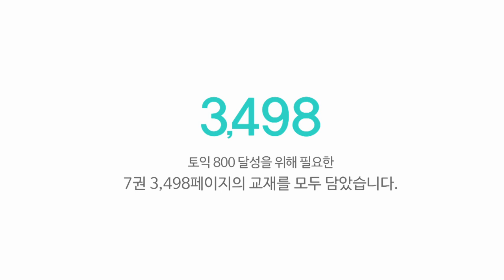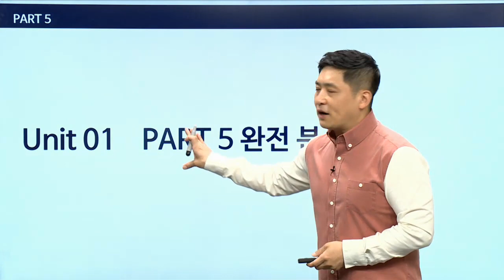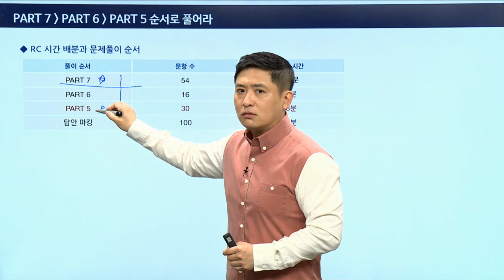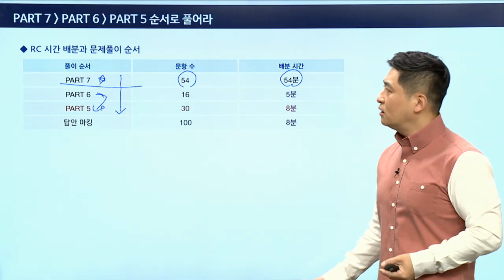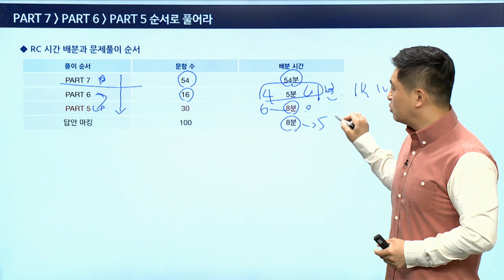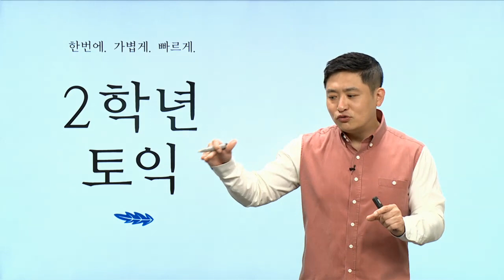[2학년토익 핵강의] 3권 - 21 / PART 5 완전 분석 / 파트 공략 – 이용재